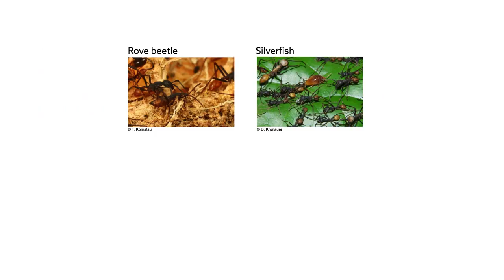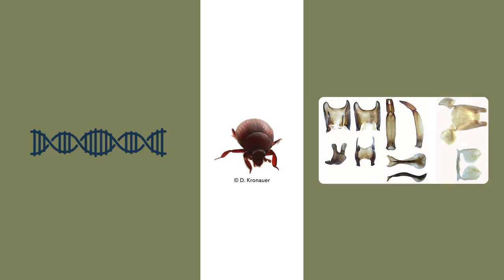New species of beetle discovered hitchhiking on ants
Summarises research by von Beeren and Tishechkin. "Nymphister kronaueri von Beeren & Tishechkin sp. nov., an army ant-associated beetle species (Coleoptera: Histeridae: Haeteriinae) with an exceptional mechanism of phoresy." BMC Zoology (2017).